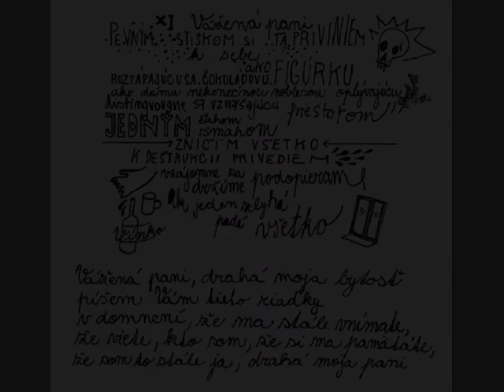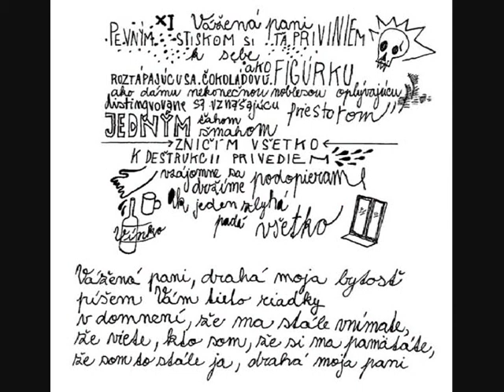Vážená pani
pesnička z albumu Zvery od Archívneho chlapca